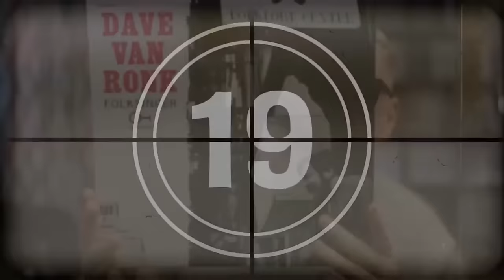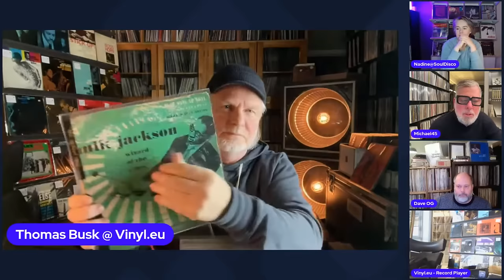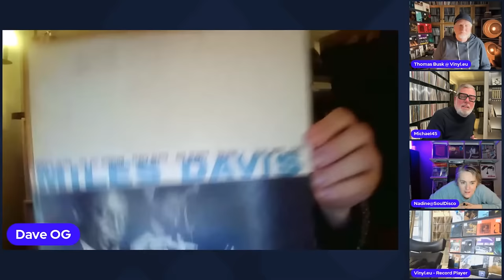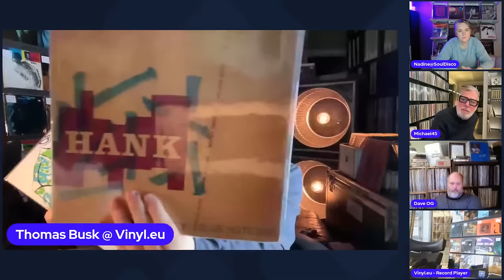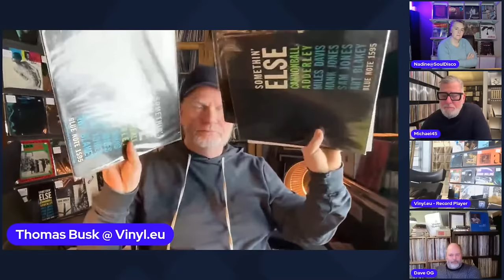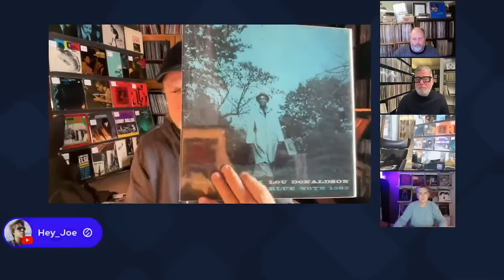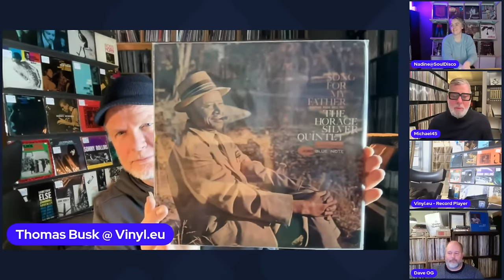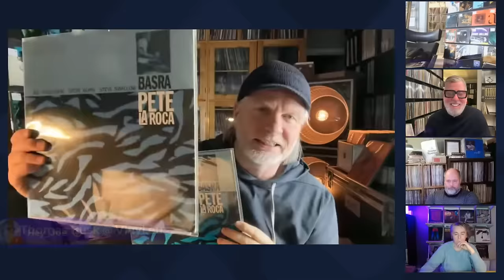Thomas Busk Wall of Records: Blue Note Originals Special!